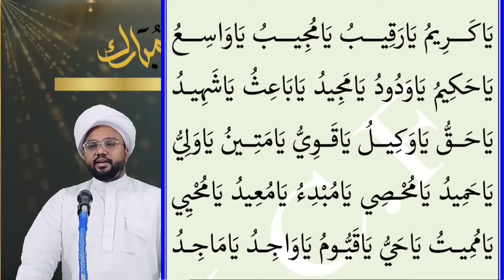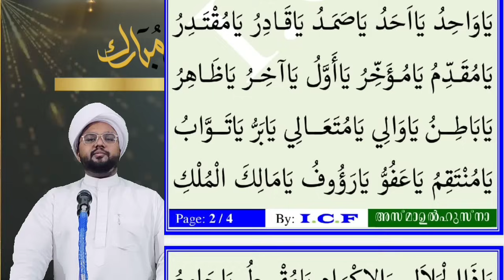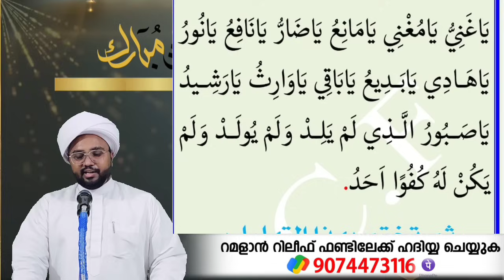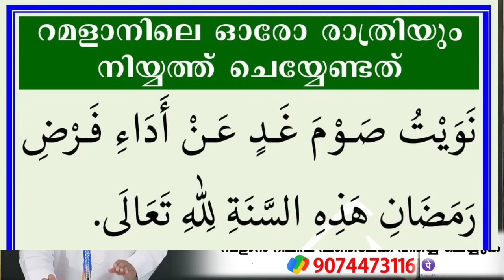കാരുണ്യത്തിന്റെ 10 അവസാന രാവ്.. അവന്റെ കാരുണ്യത്തിനായി അസ്മാഉൽ ഹുസ്ന ചൊല്ലാം 😭😭